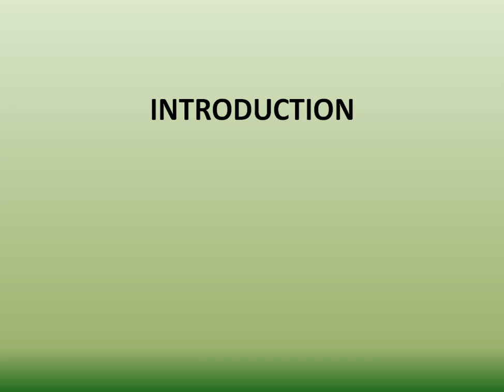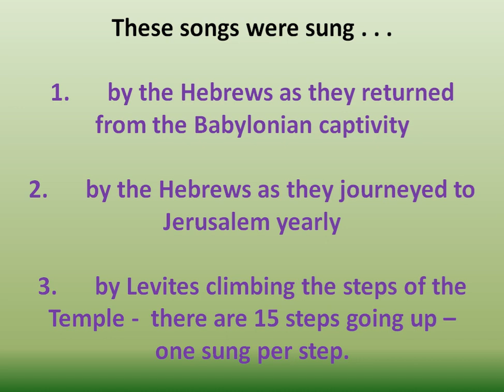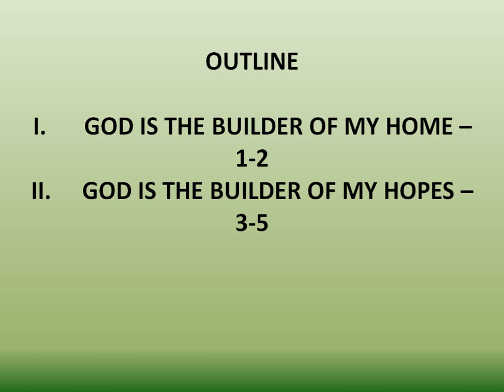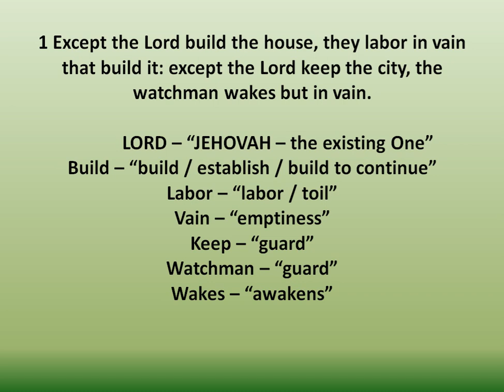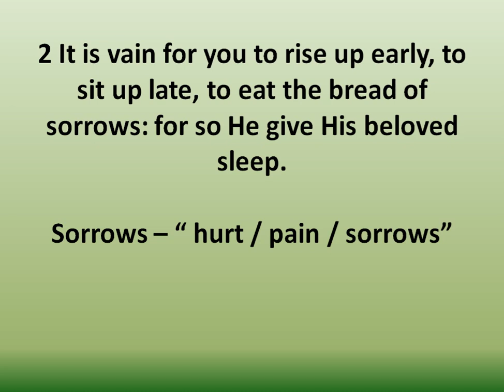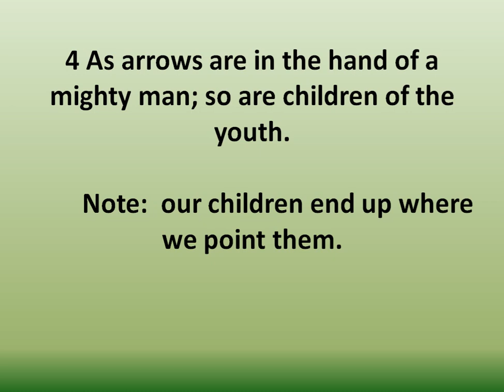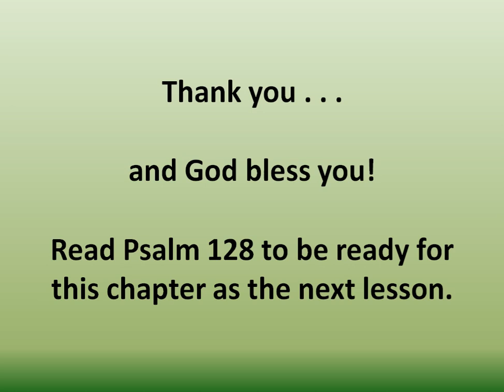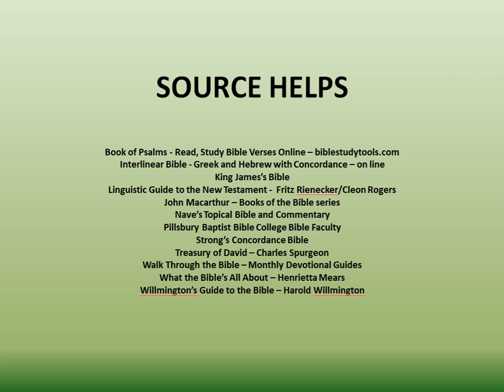PSALM 127 - GOD IS MY HOMEBUILDER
This is another great HALLEL PSALMS.  God reveals Himself and encourages us in our home life.